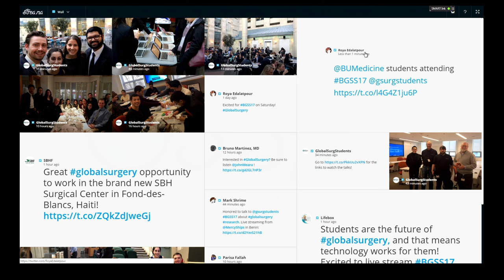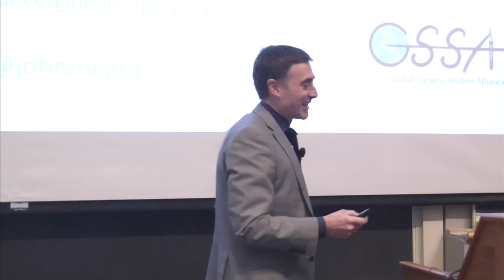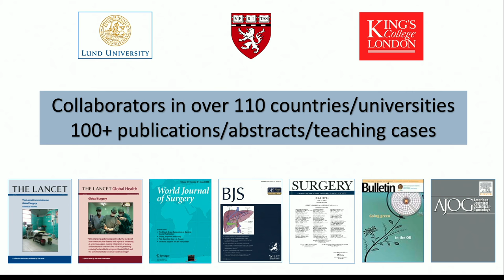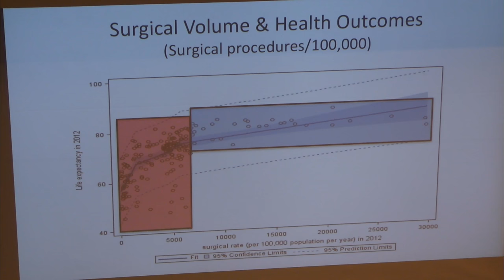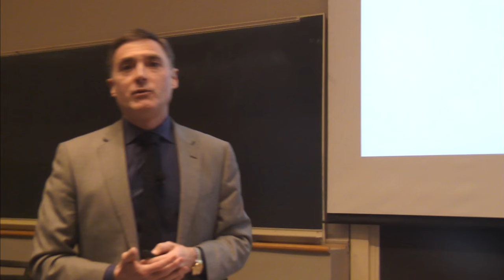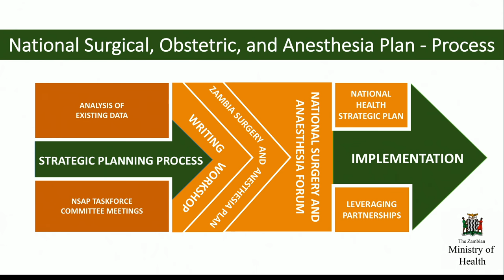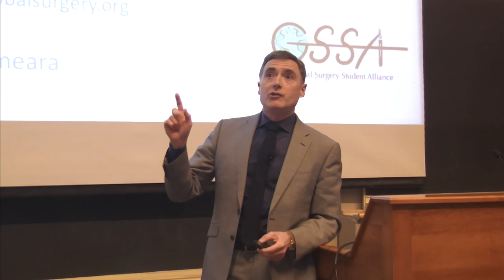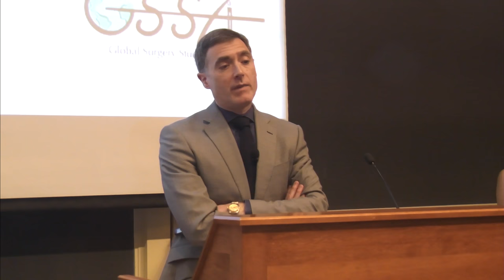The Boston Global Surgery Symposium - Keynote Address from Dr. John Meara